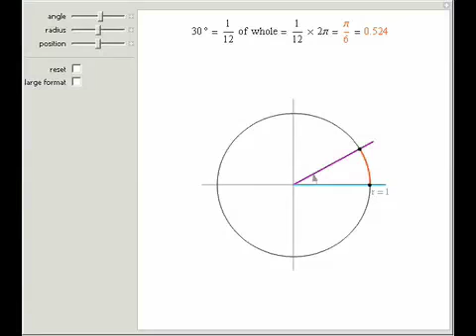Angles Measured in Degrees and Radians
This Demonstration displays the equivalency of degree and radian measures for angles. The radius of the circle can be modified to emphasize that the radian measure of the angle is the actual length of the subtended arc when the radius of the circle is 1...

Contributed by: Eric Schulz